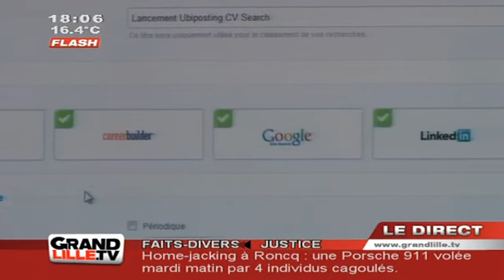Edition du Soir du 20/09/2012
Sites webs/blogs, copiez cette vidéo avec le bouton "Intégrer" !